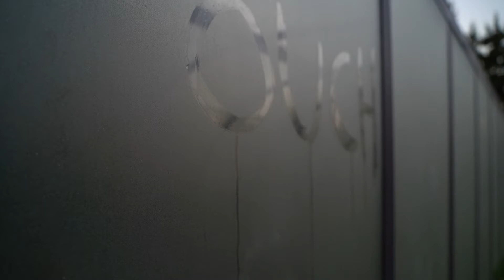university vlog!!!!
shot over the course of a bank holiday weekend (8th may - 1st june 2021)

songs:
easy easy by king krule
a hero's death by fontaines d.c.